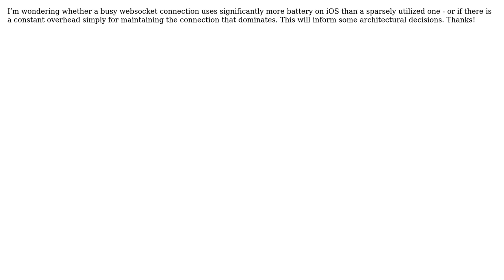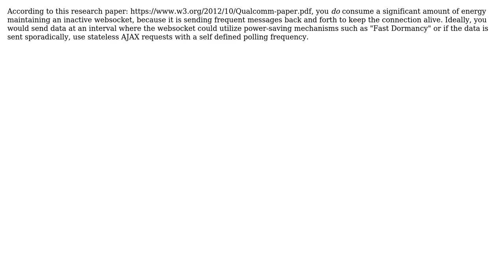Software Engineering: Battery Impact: Idle vs Busy Websocket on iOS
With thanks & praise to God, and with thanks to the many people who have made this project possible! | Content (except music & images) licensed under CC BY-SA | Music | Images & others | With thanks to user Ross Gatih user Michael Piazza and the Stack Exchange Network Trademarks are property of their respective owners. You are responsible for your own actions.